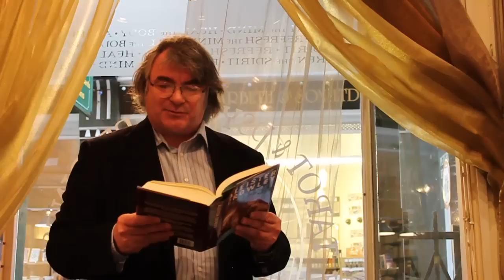1/2 Tobias Churton: Aleister Crowley - Spiritual Revolutionary, Occult Master, Spy...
Tobias Churton: Biography of Aleister Crowley -- Talk & Book Signing
Spiritual Revolutionary, Romantic Explorer, Occult Master -- and Spy
Tuesday, September 20 @Watkins Books -- 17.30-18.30

Tobias Churton is a world authority on Freemasonry, Rosicrucianism, Hermeticism and Gnosticism. Packed with previously unpublished information, his new book reveals the man behind the appalling reputation, demolishing a century of scandalmongering that persuaded the world that Crowley was a black magician, a traitor and a sexual wastrel, addicted to drugs and antisocial posing, rather than the mind-blowing truth that Crowley was a genius as significant as Jung, Freud or Einstein.